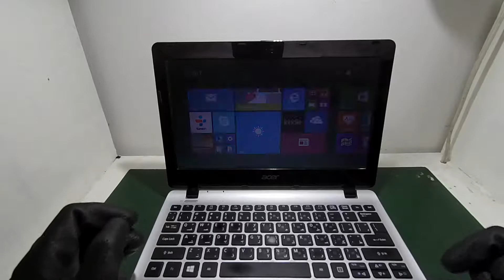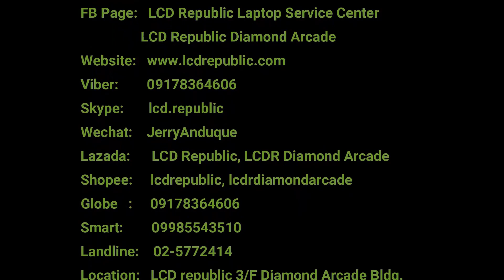How to Clean and Disassemble your Acer Aspire E3-111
Guide how to Properly Clean and Disassemble your Acer Aspire E3-111